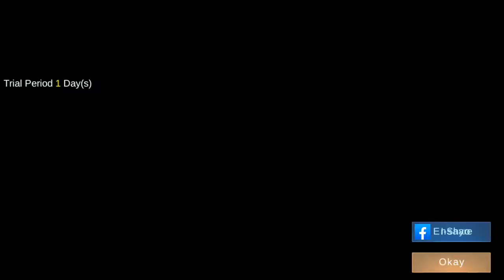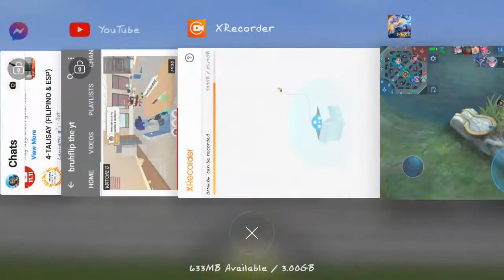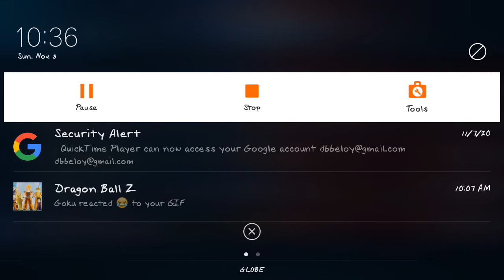hi we are going to play ml ( mobile legends)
im a good person so i will not spoil